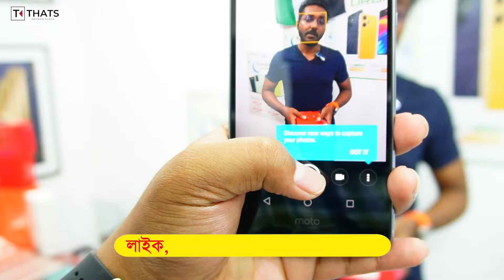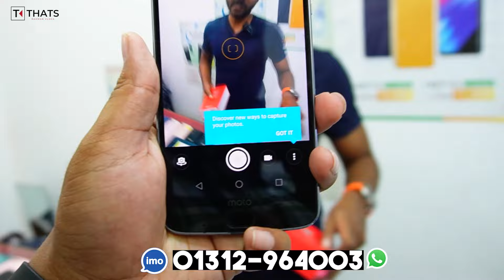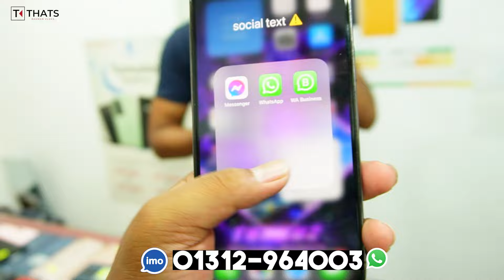Second Hand Mobile Update Price 2024😱 Used Smartphone Cheap Price In Bangladesh|Used iPhone Price BD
BASEBAND
SHOP-338, LEVEL-2
RONGDHONU SHOPPING MALL
MIRPUR-11.5, DHAKA
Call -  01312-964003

used iphone
used phone
second hand mobile
used
iphone